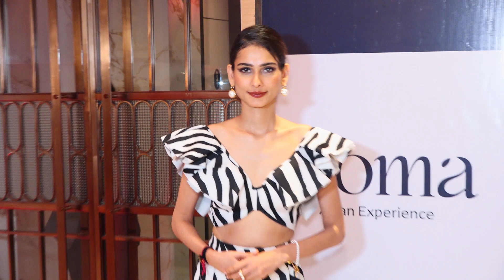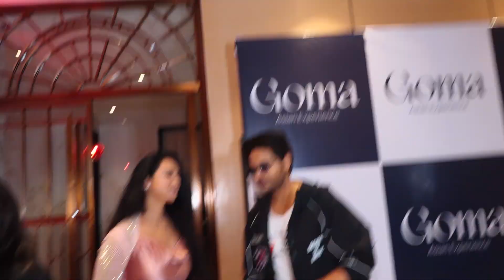GRAND PARTY TO CELEBRATE THE OPENING OF PAN ASIAN PLACE CALLED GOMA पहुची फ़िल्मी हस्तियों